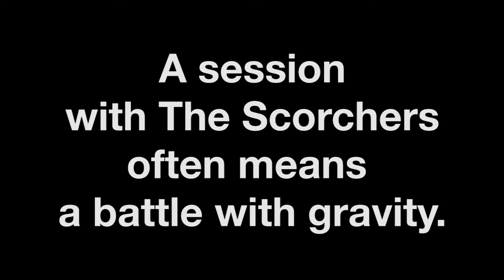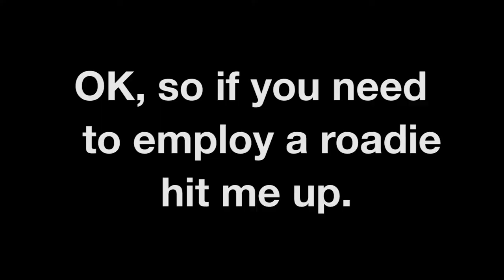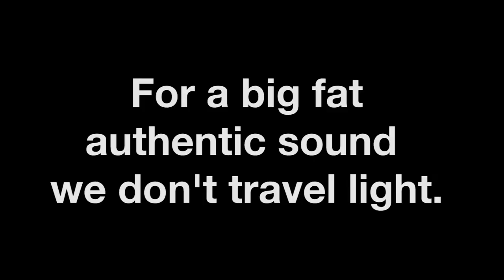A full fat sound - needs real instruments.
I like to record and play with old analog instruments and crazy innovative self-built audio equipment. The digital sound is interesting, but when compared to real audio, is sterile, severely reduced and lifeless. This small Fender Rhodes weighs 10 stone, so needs a careful approach to lifting to prevent damage to you or the instrument. The Leslie is home built and useful for recording.